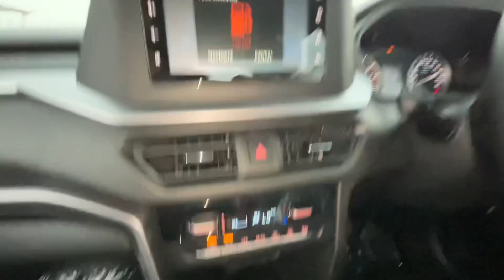New Maruti Suzuki Brezza 2022 | Brezza Lxi v/s Vxi - Variant Comparison | Rs 1.47L Price Difference!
New Brezza 2022 | Brezza lxi vs Brezza Vxi

New Maruti Suzuki Brezza Zxi Plus Automatic | Brezza zxi+ AT top model | Rs 13.80L | Brezza White Colour

Zxi AT DualTone :
Zxi+ AT DualTone :